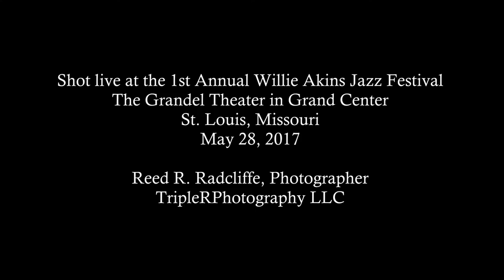Joe Mancuso at the Willie Akins Jazz Festival - Night and Day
Here's St. Louis' own Joe Mancuso singing "Night and Day" at the First Annual Willie Akins Jazz Festival, held in St. Louis, Missouri at the Grandel Theater in Grand Center.  Recorded May 28, 2017 by Reed R. Radcliffe / TripleRPhotography LLC. for over a thousand music videos and over ten thousand music photos.